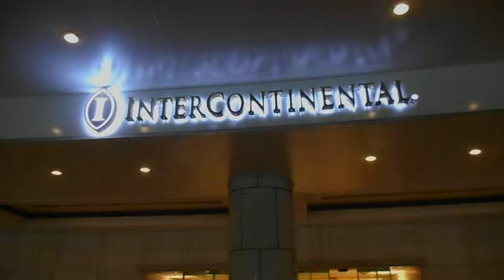DSCN4849クリスマス20171223横浜グランドインターコンチネンタルホテル